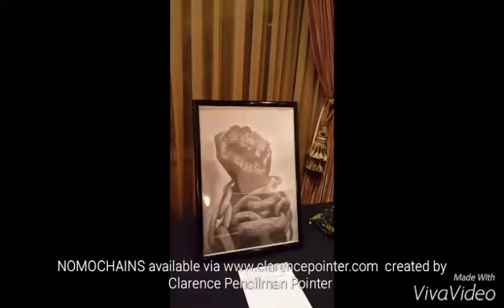New release NOMOCHAINS by Clarence Pencilman Pointer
Symbolic of anything that's chaining you down or holding you back in your life's journey...The size 18x24 original drawing is available and limited edition lithographs, mugs and t-shirts can be purchased via my